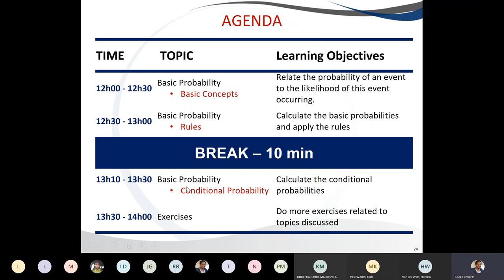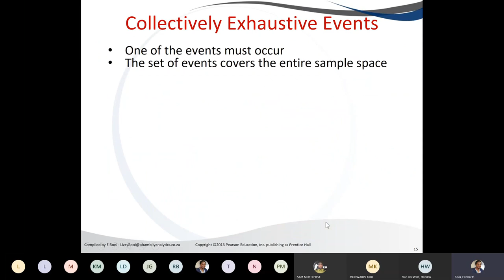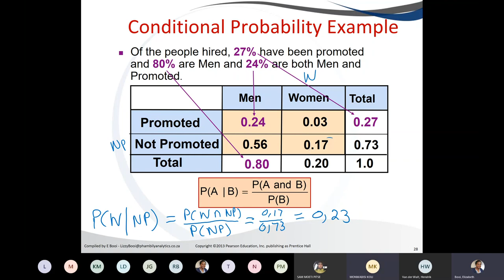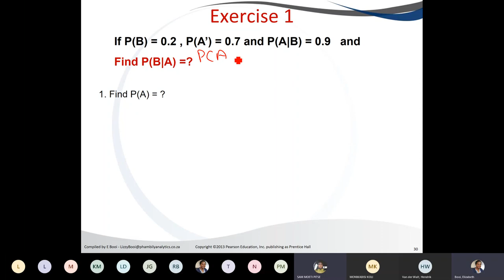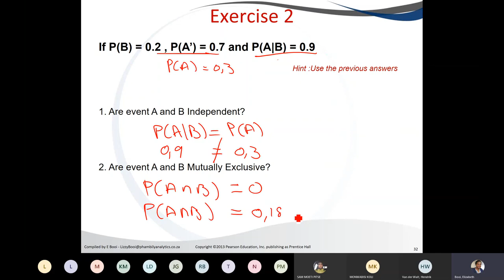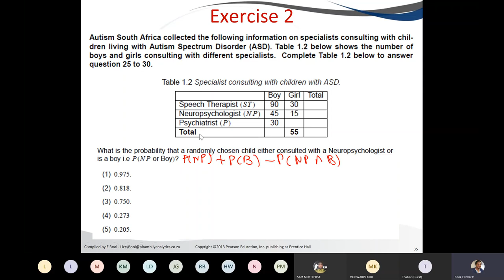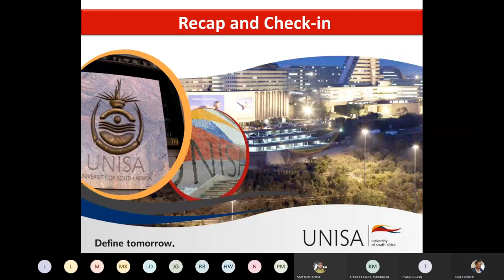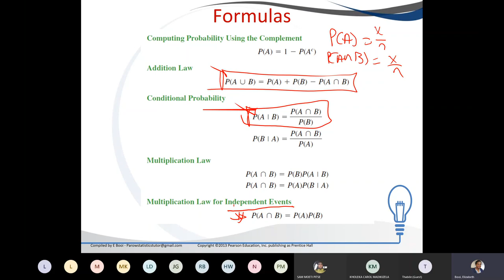Session 4 Part 2 - Basic Probability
This video covers conditional probability and includes multiplication rule and independence.